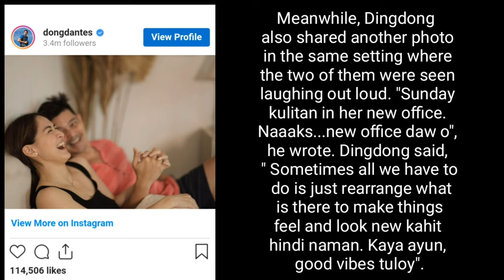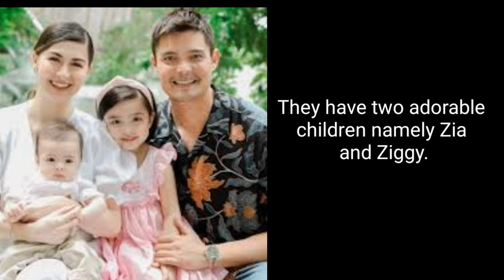Dingdong Dantes and Marian Rivera Share Photos of their Quality Time ll Gha Lee Barnes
Real life celebrity couple Dingdong Dantes and Marian Rivera shared in their Instagram account photos of their quality time together. Especially this time of pandemic where everyone is advised stay home.